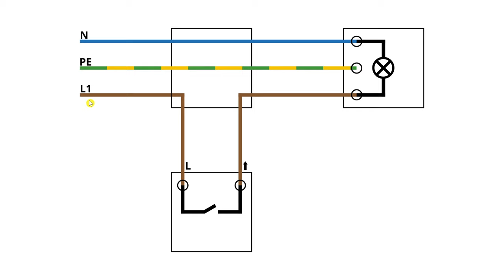Lichtschalter Anschließen ✅ ULTIMATIVE ANLEITUNG: Wie Unterputz Ausschalter Anklemmen & Einbauen???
Lichtschalter Anschließen Wie Unterputz Ausschalter Anklemmen, Verkabeln & Einbauen?

In diesem Video erfährst Du, wie Du eine Ausschaltung selber richtig verdrahten, montieren und auch installieren kannst. Mit dieser Anleitung einen Lichtschalter anschließen und somit erfahren, wie man einen Unterputz Ausschalter anklemmen und einbauen kann.

Hier ist es übrigens egal, ob es 3, 4 oder auch 5 Kabel bzw. Adern sind. Wichtig ist nur, dass man für den Schalter weiß, ob blau braun oder auch schwarz der Außenleiter ist. Blau sollte immer der Neutralleiter sein, doch in alten Gebäuden wurde hier oftmals nicht darauf geachtet.

Das Anschliessen der Lampe ist auch kein Hexenwerk, vor allem wenn man einen Schaltplan für unseren Wechselschalter zur Hand hat, um ihn auch als einfachen Schalter zu verwenden. Auch Bosch besitzt ein passendes Modell jedoch würde ich auf jeden Fall zu Herstellern wie Jung Busch Jäger, Gira, Berker oder auch Kopp raten.

Für die Ausschaltung Aufputz wird es auch noch ein extra Video geben, da hier meist ein 5 adriges Strom Kabel mehr Sinn macht. Eine Erklärung vom Stromlaufplan gibt es übrigens auch, nicht dass am Ende Zwischen den Lampen noch etwas flackert, weil beim Klemmen der Abzweigdose bzw. Verteilerdose was schief gegangen ist.

Wie funktioniert er also und kann man ihn einfach so anbringen? Wie baut oder montiert man den Aus und Einschalter richtig? Bei einer Spannung von 230 V Volt ist nicht zu spaßen und oftmals sitzt der Wechselschalter bzw. Wandschalter ja auch in einer Unterputzdose (Unterputzeinsatz) bzw. Hohlwanddose.

Welches Kabel wohin führt muss davor jedoch schon geklärt sein, da man sonst schnell was mit den Leitern Farben (wie Erde, Erdung, Nullleiter) durcheinander bringt. Das Verlegen der Lichtschaltung über eine Trockenbauwand ist übrigens auch möglich, jedoch bei 4 polig nicht so beliebt.

Mit dieser Video Anleitung (deutsch & was tun?) / Montageanleitung / Bedienungsanleitung / Tutorial / Tipps & Tricks auf Youtube einen Lichtschalter anschließen und dadurch erkennen, wie man einen Unterputz Ausschalter einbauen und auch anklemmen kann.

▬ Video Kurse ▬▬▬▬▬▬▬▬▬▬▬▬